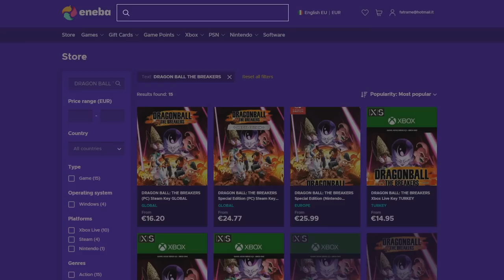The Great Dandelion Show • Gwent Funny Moments • Bonus Episode #49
1) Here you can check all the sources of this episode.

Clips

Clip sent by Han Solo!
Clip sent by Emil!
Clip sent by Roman!

Audio

2) If you want to participate or you know somebody worthy you can send the clips at:

0:00 - Intro
0:05 - ENEBA Sponsorship
1:00 - The Show
3:33 - Outro